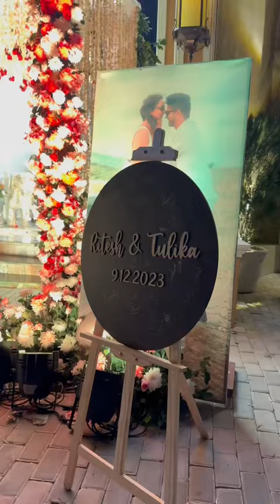Live wedding art- Groom & Bride 👰‍♂️💍🤵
Grateful for all the appreciation and support for my artworks. Lots of❤🙏🥰

On the spot- Live Wedding Painting 2023🎨🖌️ with ​⁠